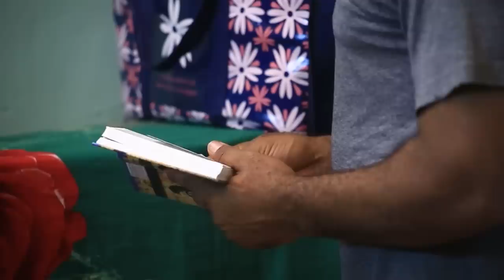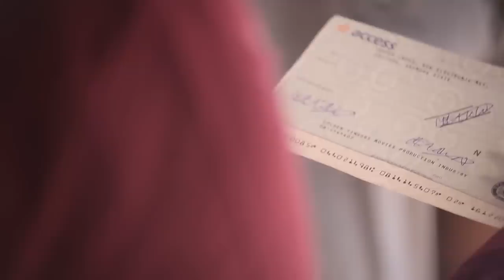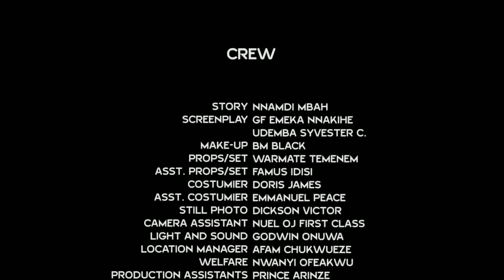Ma canne à sucre 2-ELLE M'A REJETÉ QUAND J'ÉTAIS PAUVRE MAIS MAINTENANT JE SUIS RICHE -FILM NIGÉRIEN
Obinna était issu d'une famille très pauvre mais il a quand même trouvé une fille très gentille qui l'aime tellement. Regardez ce qui s'est passé quand il est finalement devenu très riche. Ceci est un film nigérian en français | Film Nollywood en français | film africain en français